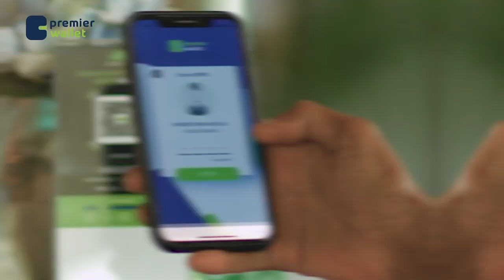Xildhibaanada Golaha Shacabka Soomaaliya ayaa cod ku ansixiyey sharciga Howlgabka